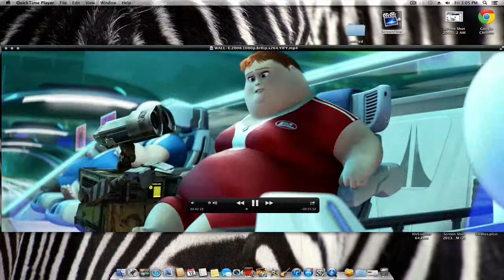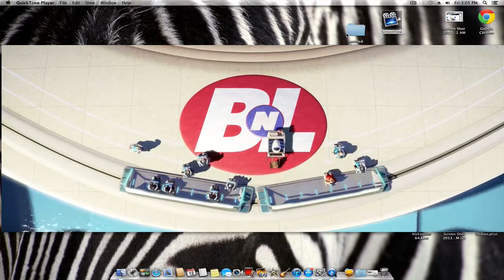wall e scene from the animated movie - space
original qe ci